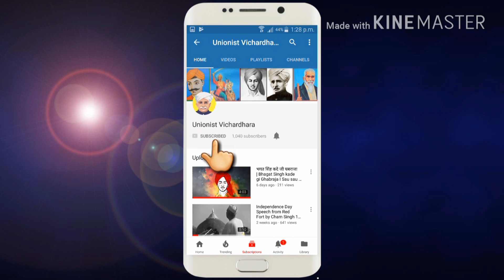सर छोटूराम को किसानो का देवता क्यों कहा जाता है I Why Sir Chhoturam is called the God of Farmer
आज के ज़माने में एक माँ के जाए 2 बेटे भी एक दूसरे पर उतना भरोसा नही करते जितना उस समय का छोटा-बड़ा ज़मींदार सर् छोटूराम पर करता था। अंग्रेजो के समय चुनाव लड़ने के कानून थोड़े अलग होते थे। हुआ यु की सन 1936 में सर् छोटूराम ने भूस्वामित्व वाली सीट से लड़ने का मन बनाया। भूस्वामित्व वाली सीट से चुनाव लड़ने वाले उम्मीदवार के लिए शर्त ये थी कि उम्मीदवार के नाम बतौर मालिक इतनी ज़मीन होनी जिसका सालाना मालिया कम से कम 500 ₹ बनता हो।अब सर् छोटूराम तो एक छोटे से किसान के बेटे थे तो उनके पास इतनी ज़मीन थी ही नही। सर् छोटूराम को इस सीट से चुनाव लड़ने के योग्य बनाने के लिए गाँव सिंहपुरा निवासी चौधरी हरके राम पुत्र उद्यमी राम ने अपनी 504 बीघे यानी 100 एकड़ और गांव बोहर के निवासी राजमल पुत्र रामसिंह ने 214 बीघे यानी 43 एकड़ ज़मीन बिना कोई रुपया लिए सर् छोटूराम के नाम करवा दी। ये ज़मीन बाद में उनको सर छोटूराम ने सह धन्यवाद लौट दी आप समझ सकते हो उस समय के किसान को कितना भरोसा था रहबरे आज़म सर् छोटूराम पर